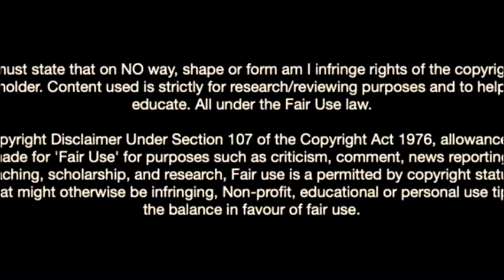Juan Ignacio Cabrera-The Future Of Schalcke 04